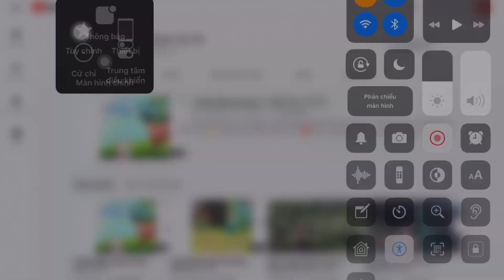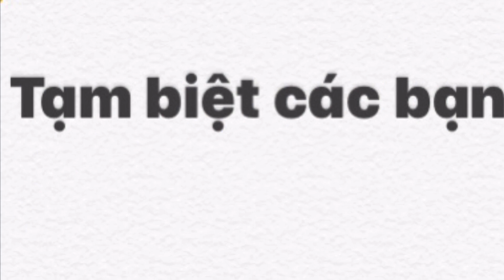Hoàng Tử Bằng Sứ | The Porcelain Prince | Nhà Tôm Tít TV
Hoàng Tử Sứ | The Porcelain Prince
Các bạn hãy coi video này để biết bài học nhưng các bạn phải tiếng Anh mới được